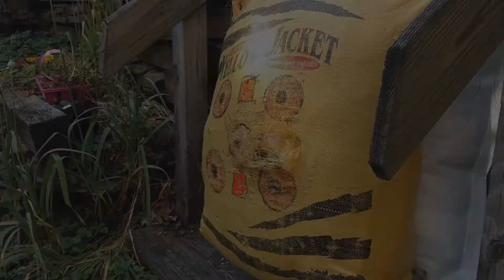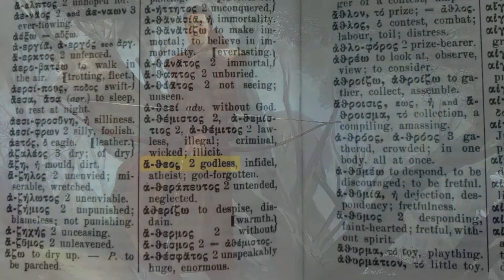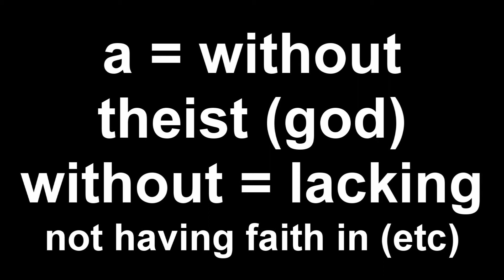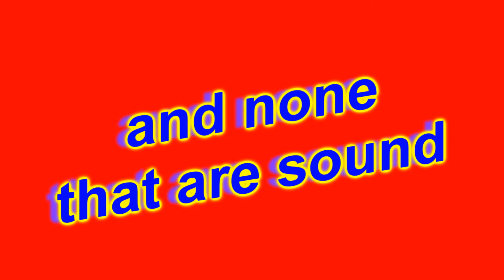Mark Miss's Logic Again!!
Mark's "Friend" in his video is as real as his god is! ;)
(just kidding his friend is far more real then his god is but this was a thing I couldn't help but poke fun at, shame on me)